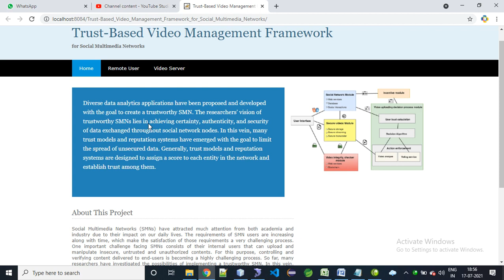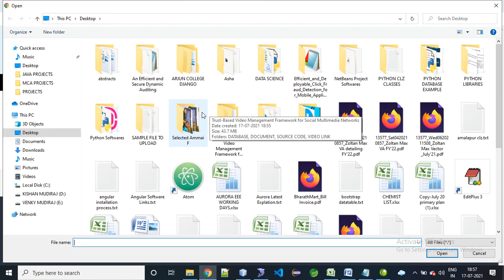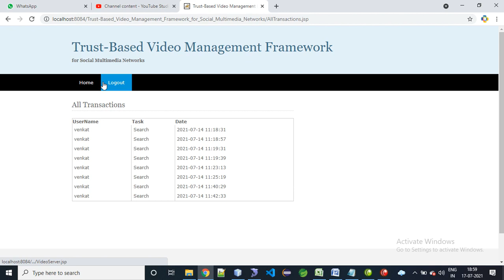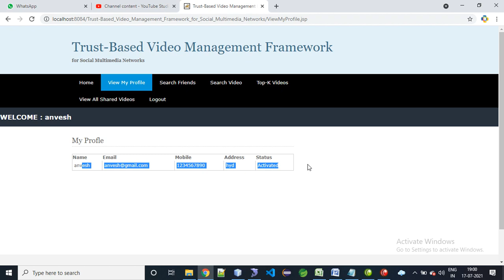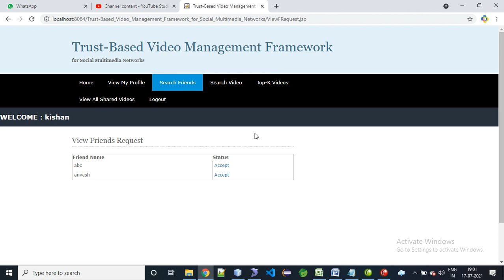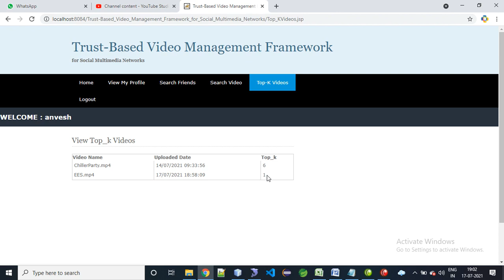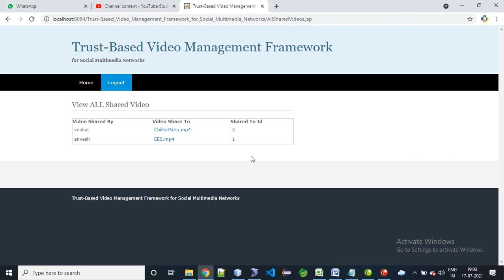Trust Based Video Management Framework for Social Multimedia Networks || JAVA || IEEE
Name:Venkatarao Ganipisetty
About Project:
Social Multimedia Networks (SMNs) have attracted much attention from both academia and industry due to their impact on our daily lives. The requirements of SMN users are increasing along with time, which make the satisfaction of those requirements a very challenging process. One important challenge facing SMNs consists of their internal users that can upload and manipulate insecure, untrusted and unauthorized contents. For this purpose, controlling and verifying content delivered to end-users is becoming a highly challenging process. So far, many researchers have investigated the possibilities of implementing a trustworthy SMN. In this vein, the aim of this paper is to propose a framework that allows collaboration between humans and machines to ensure secure delivery of trusted videos content over SMNs while ensuring an optimal deployment cost in the form of CPU, RAM, and storage. The key concepts beneath the proposed framework consist in i) assigning to each user a level of trust based on his/her history, ii) creating an intelligent agent that decides which content can be automatically published on the network and which content should be reviewed or rejected, and iii) checking the videos’ integrity and delivery during the streaming process. Accordingly, we ensure that the trust level of the SMNs increases. Simultaneously, efficient Capital Expenditure (CAPEX) and Operational Expenditures (OPEX) can be achieved.